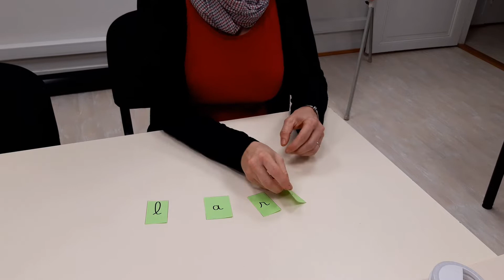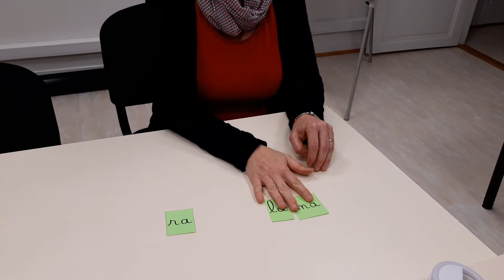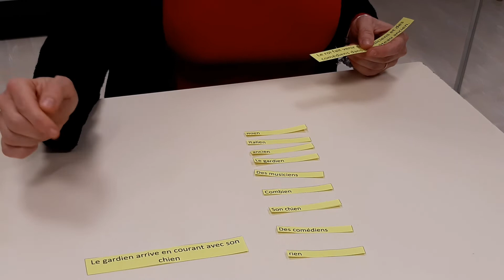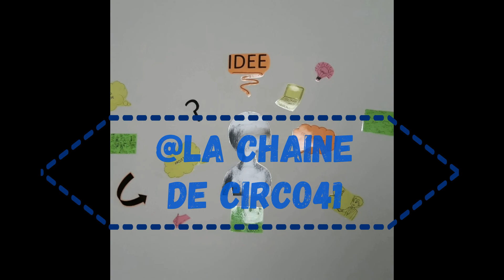Entrainement fluence avec la chaîne de circo41.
La chaîne de circo vous présente une vidéo pour travailler la fluence puisqu'il ne suffit pas d'évaluer le niveau de fluence, il faut l’entraîner régulièrement pour améliorer la vitesse de lecture. (l'évaluation fait l'objet d'une autre vidéo sur la chaîne).

Dans cette vidéo, il est proposé des activités pour entraîner les élèves à lire de plus en plus vite, d'aller du décodage vers l'automatisation afin d’accéder plus facilement à la compréhension.
La vitesse de lecture est une composante de la fluence, il faut aussi travailler la lecture à voix haute. Ce qui fera l'objet d'une prochaine vidéo.